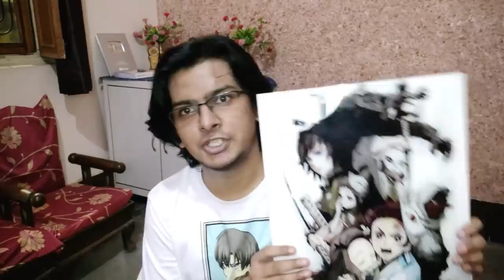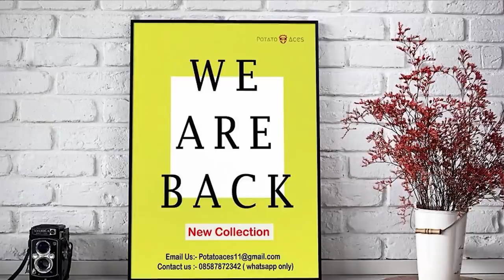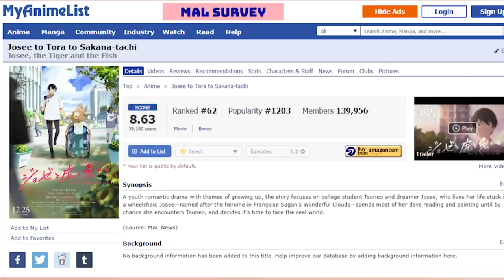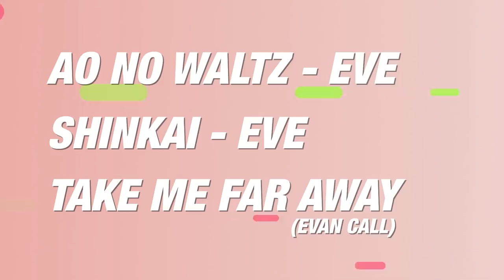A Movie About Dreams | Josee The Tiger & The Fish (Hindi Review)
POTATOACES

or you can even DM them on Instagram @potatoaces

Give them ANIMETM reference to get Rs 100/- Off per order!

So I watched this movie about a month ago, and I loved watching every minute of it, even though it isn't something that's entirely new, but it has a sincerity towards itself, life and dreams that I just fel in love with it instantly, and of course the music is amazing and I am a huge 'Take Me Far Away' SIMP.